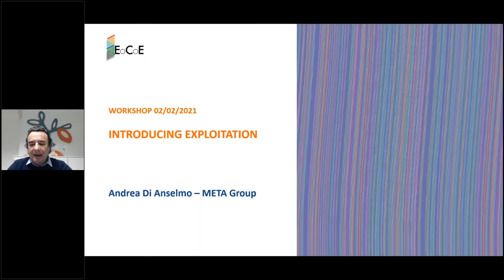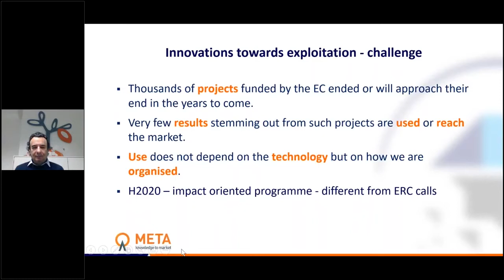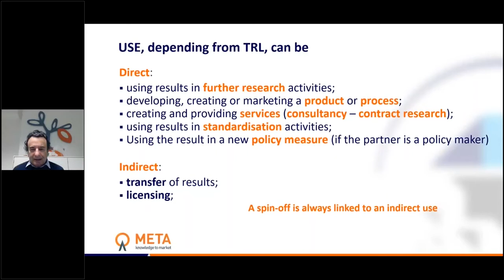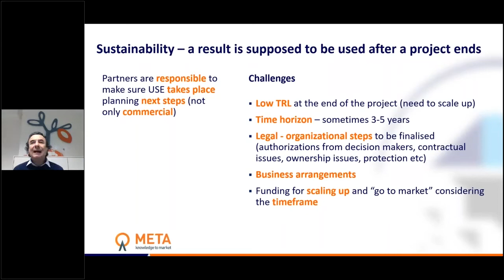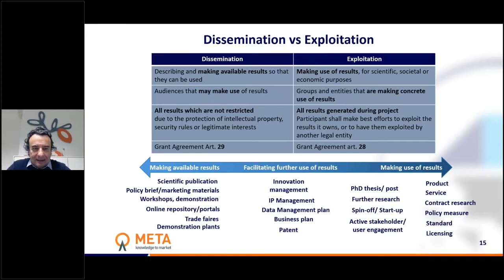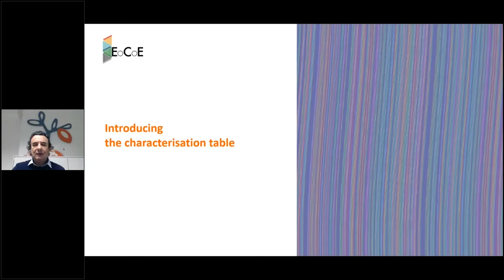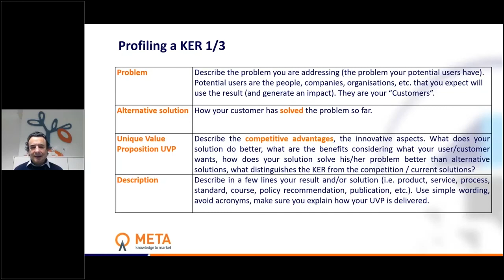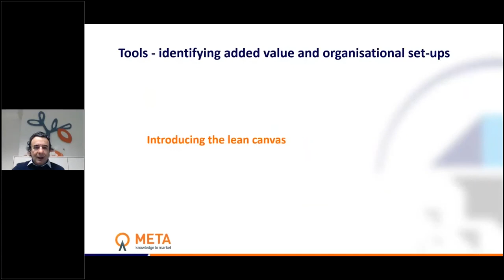Webinar - Maximizing The Exploitation Of Scientific Results #1